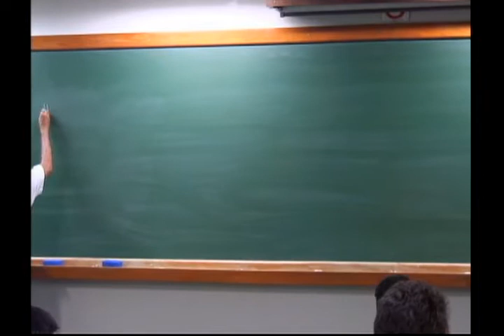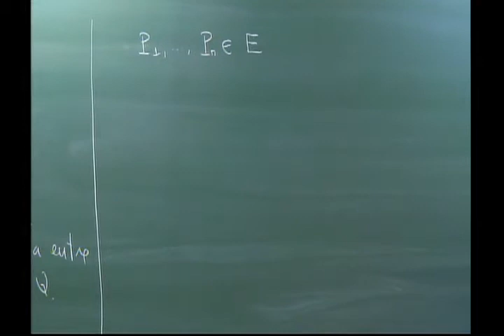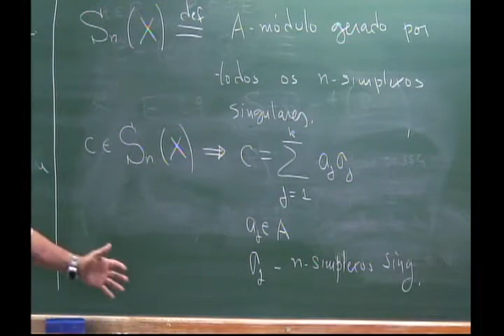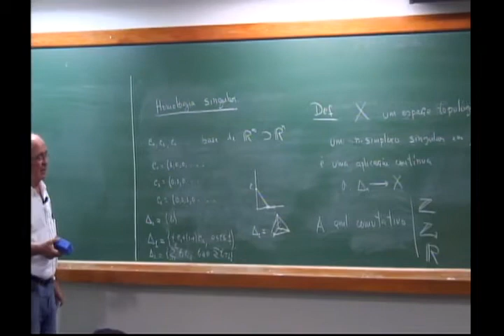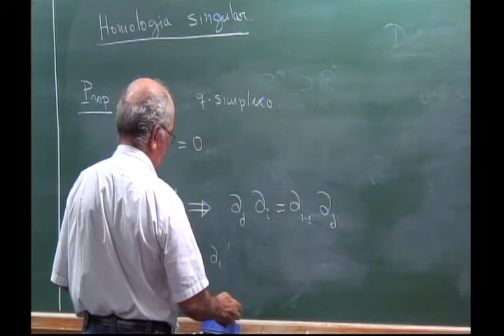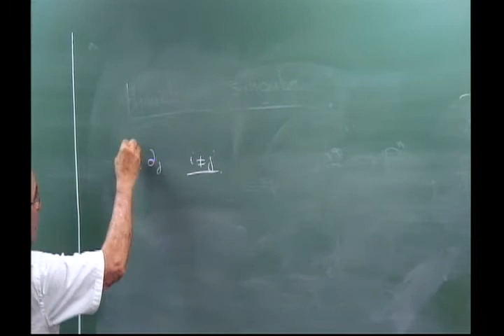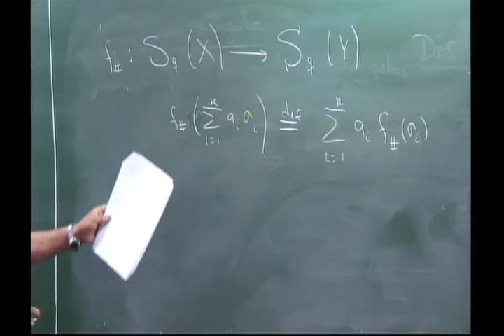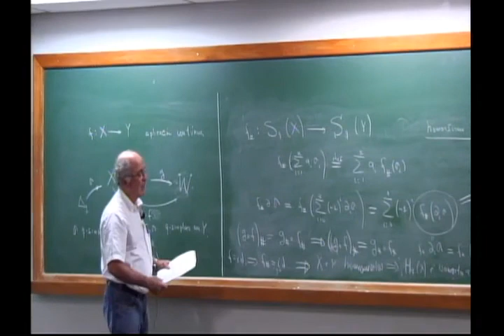Programa de Doutorado: Topologia das Variedades - Aula 02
Professor: Welington de Melo
* Por problemas técnicos: Aula 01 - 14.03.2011 - indisponível

Pré-requisito: Análise Vetorial

Variedades diferenciaveis, exemplos; fibrados vetoriais, grupos de Lie e espacos homogeneos. Campos de vetores e formas diferenciais. Distribuicoes e o teorema de Frobenius; aplicacoes na teoria de grupos de Lie. Integracao de formas. Cohomologia de de Rham; suporte compacto. Invariancia homotopica, sequencia de Mayer-Vietoris; exemplos e aplicacoes. Dualidade de Poincare. Homologia e cohomologia singular.   Teorema  de de Rham. Topicos adicionais: formulas de Kunneth e coeficientes universais, cohomologia de Cech, outros.

Referências:
BREDON, G. - Topology and Geometry , Springer-Verlag, 1993.
LEE,J. - Introduction to Smooth Manifolds, Springer-Verlag, 2002.
LIMA, E. - Homologia Básica, Projeto Euclides, 2009.
WARNER, F. - Foundations of Differentiable Manifolds and Lie Groups,Springer-Verlag, 1983.